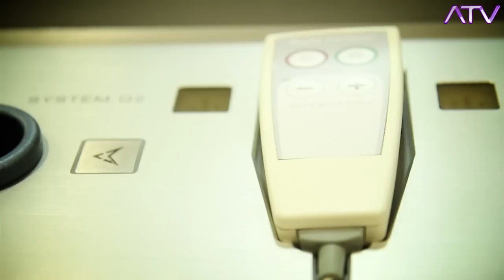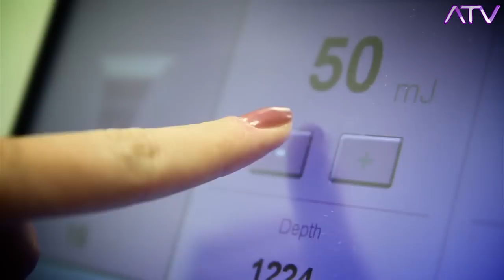odc.5 (19), II-gi Sezon, temat: Medycyna estetyczna. ILUMINATICON, ATV-Telewizja Internetowa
odc.5 (19), II-gi Sezon, temat: Medycyna estetyczna. ILUMINATICON, ATV Telewizja Internetowa Sp.z o.o.